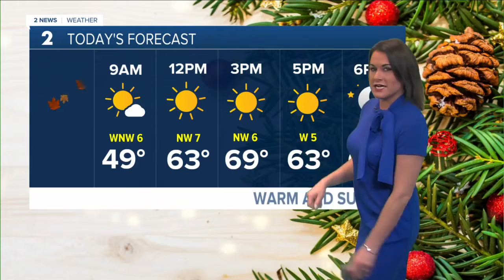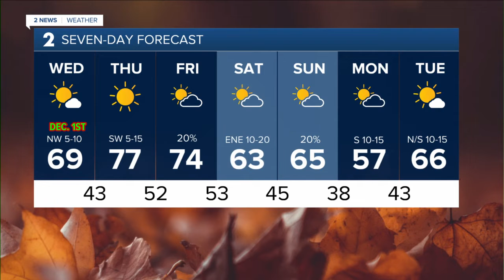A Mild Start to December